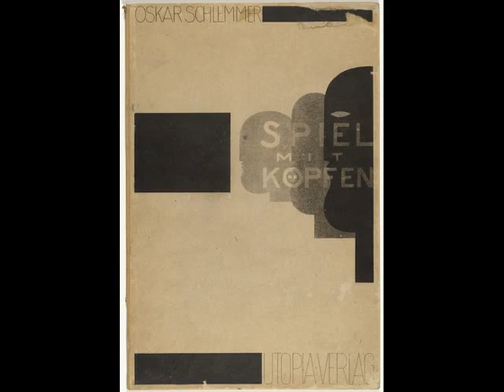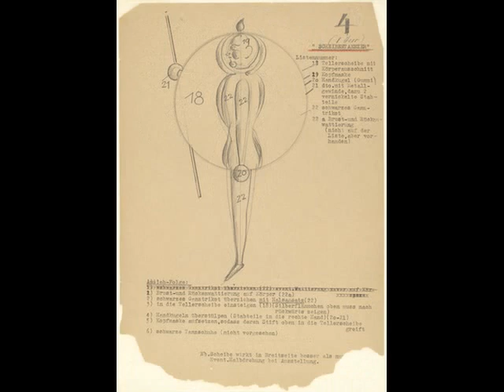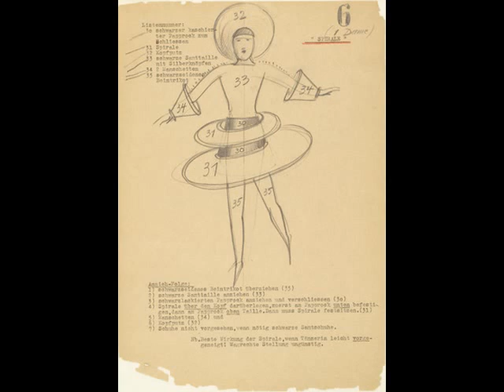Oskar Schlemmer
Stuttgart, 1888-Baden-Baden, 1943

El pintor Oskar Schlemmer formó parte de la vanguardia artística alemana durante la primera mitad del siglo XX. Huérfano desde muy joven, Schlemmer fue aprendiz en un taller de marquetería entre 1903 y 1905, mientras asistía a clases en la Kunstgewerbeschule de Stuttgart. Desde 1906 estudió, gracias a una beca, en la Kunstakademie de la misma ciudad y, tras una estancia en Berlín entre 1911 y 1912, volvió a la academia, donde se convirtió en discípulo de Adolf Hölzel, pionero de la abstracción. Allí estableció contacto con Willi Baumeister, que sería amigo suyo el resto de su vida, y con Otto Meyer-Amden y Johannes Itten, entre otros. El arte de Schlemmer fue tendiendo a la esquematización de sus figuras, que se convirtieron en una variante figurativa del constructivismo. Fue herido en varias ocasiones durante la Primera Guerra Mundial. En 1919, de nuevo en la academia, intentó reformar el sistema educativo y conseguir que Paul Klee fuese contratado como profesor. Sin embargo, ambas tentativas fracasaron

Expuso. sus pinturas y esculturas en la galería Der Sturm de Berlín y en la Galerie Arnold de Dresde, y en 1920Walter Gropius le ofreció un puesto de profesor de la Bauhaus, donde intentó transmitir la idea de la «obra de arte total» a través de sus diferentes clases de pintura mural, dibujo del natural, escultura, teatro o danza. En 1922 se representó por primera vez su Triadisches Ballet, una de sus obras más conocidas y que se convirtió en símbolo de la reforma de la danza y de la escenografía teatral

Desde. 1929 enseñó en la Staatliche Akademie de Breslau hasta su cierre, en 1932. Tras un breve periodo en Berlín, se instaló en Suiza con la idea de volver a Alemania, siempre que el régimen nacionalsocialista suavizase su dura política cultural. Sin embargo, la inclusión de sus pinturas en la exposición Entartete Kunst (Arte degenerado) en 1937 terminó de minar todas sus esperanzas. Aun así, decidió regresar a Alemania, donde, ante la imposibilidad de ejercer su profesión, trabajó en diversas fábricas relacionadas con la producción de pintura y esmalte. Sus últimas obras representan ventanas a través de las que se ven interiores con personas realizando acciones cotidianas